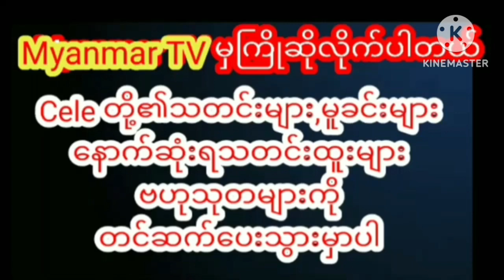လူအများရဲ့ရှေ့မှာဇင်ဇင်ဇော်မြင့်ရဲ့နိုးကိုအသားကုန်ကိုင်ညှစ်နေတဲ့ရာဇာနေဝင်းmyanmarcelenews cele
လူအများရဲ့ရှေ့မှာဇင်ဇင်ဇော်မြင့်ရဲ့နိုးကိုအသားကုန်ကိုင်ညှစ်နေတဲ့ရာဇာနေဝင်းmyanmarcelenews